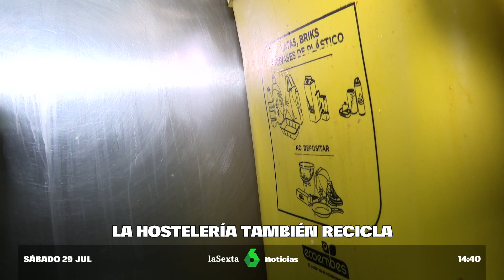La hostelería se vuelca con el reciclaje: 35.000 establecimientos, con el sello de 'Ecohosteleros'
La hostelería también recicla. Hasta 34.600 establecimientos ya forman parte del proyecto 'Ecohosteleros'. En laSexta, hemos hablado con la chef Pepa Muñoz, quien muestra cómo separan los residuos en su restaurante.